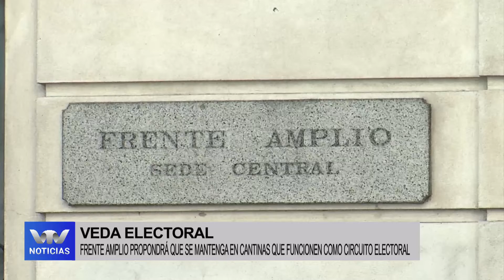Veda electoral: Frente Amplio define el lunes si acompaña o no propuesta de eliminarla por única vez